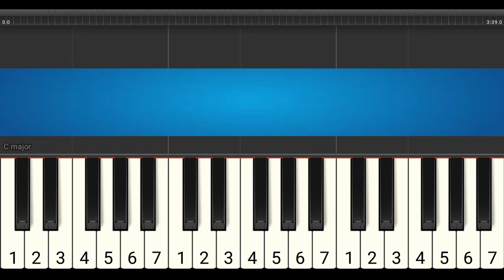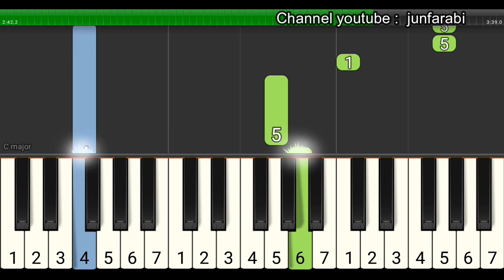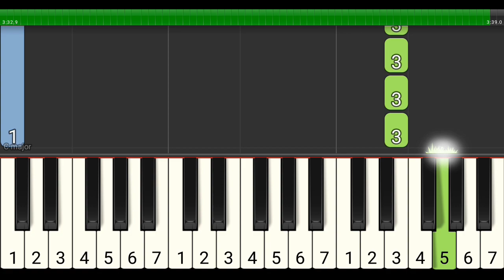not piano faded - alan walker - tutorial piano level 1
LEVEL 1

not piano faded by alan walker. Lagu pop barat versi latihan / tutorial piano level 1 / pemula dilengkapi dengan not angka pada tuts piano.